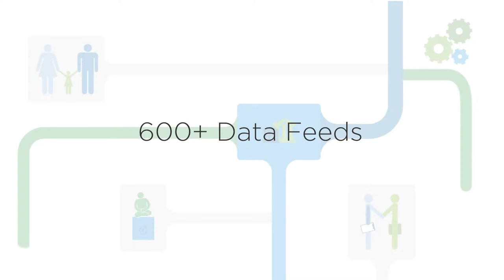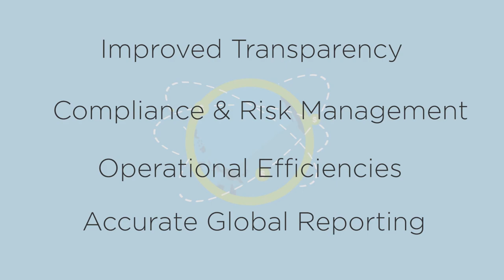Standard Chartered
Creating a Golden Source of Financial Data to Continue Being, "Here for Good"